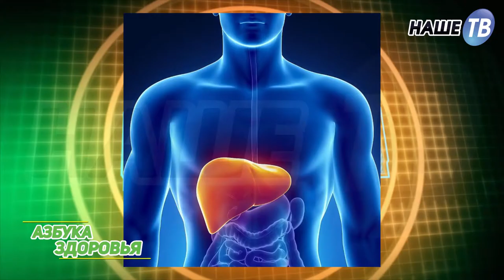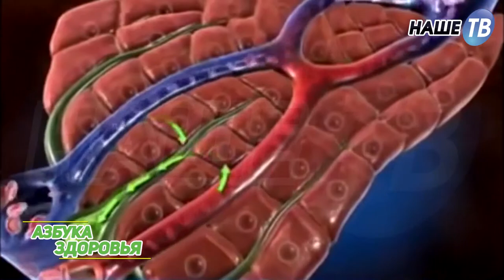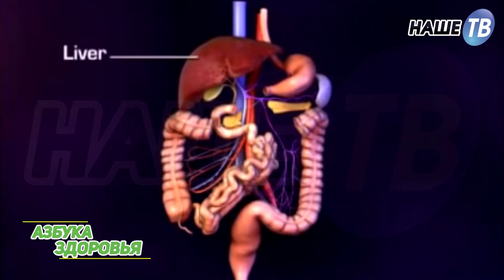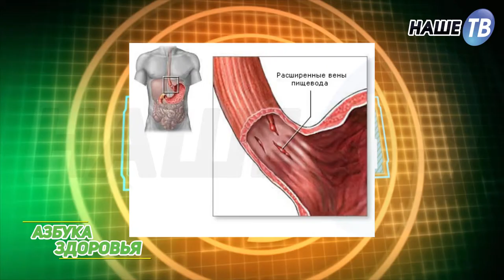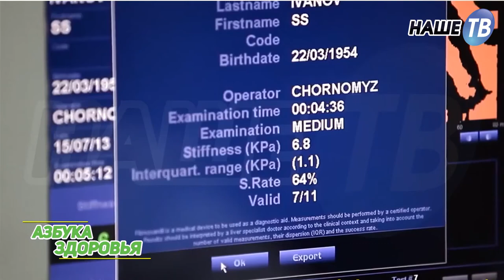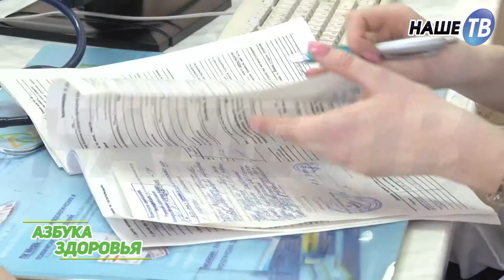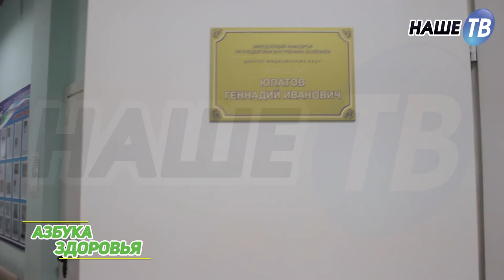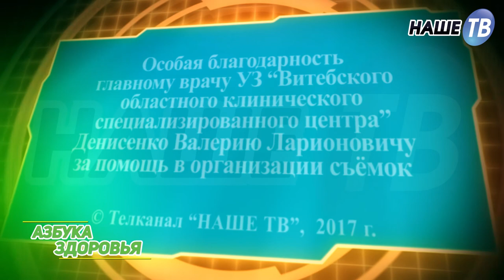Азбука здоровья 3